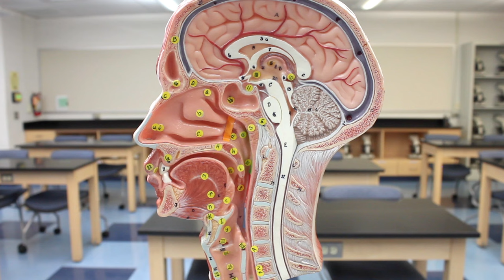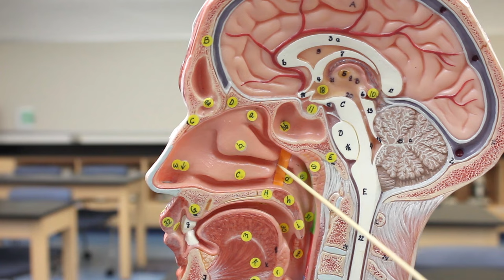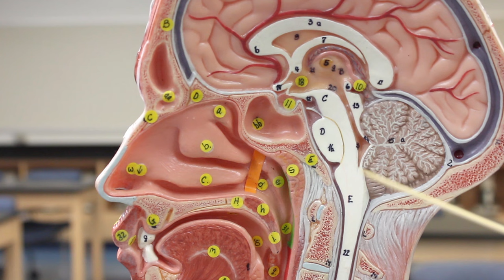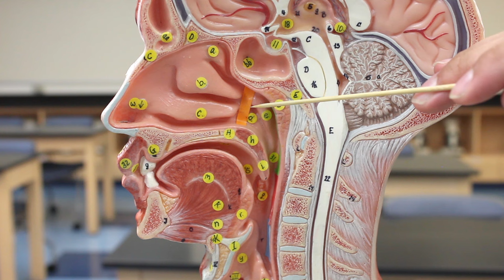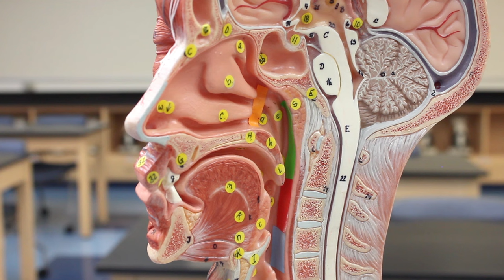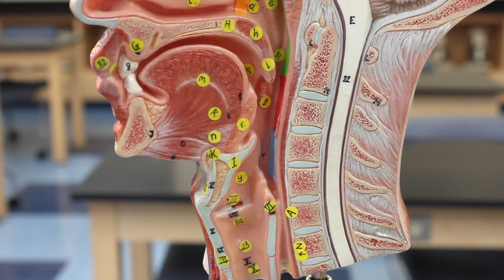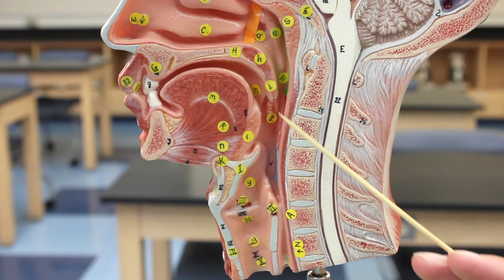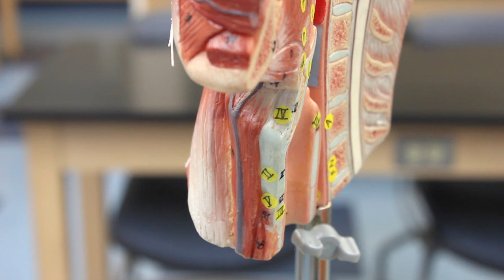Respiratory | Half Head Anatomy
Ninja Nerds!

In this lecture Professor Zach Murphy will be using the half head model from SOMSO to provide a sagittal view of the internal structures of the head and neck. We hope you enjoy this lecture and be sure to support us below!

APPAREL |
We are switching merchandise suppliers.